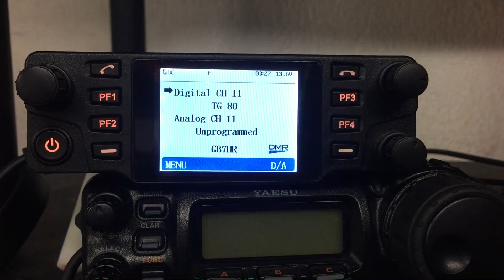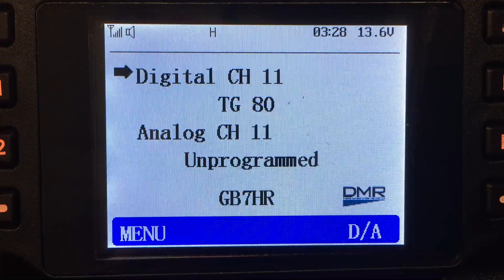Trilogy / kydera cdm-550h